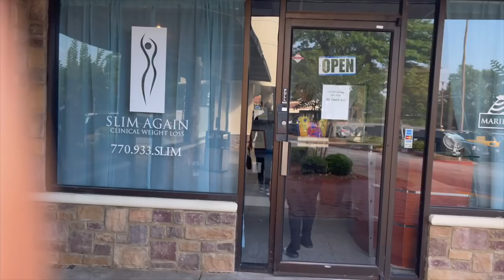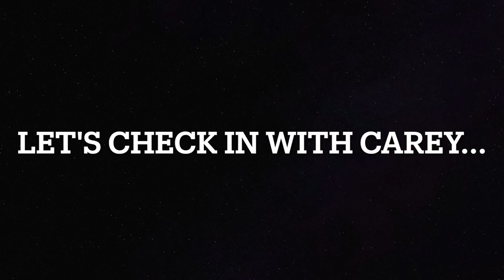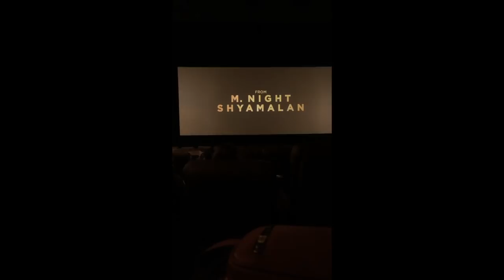WE GOT A COLONIC 😅 + CAREY GOES ON A MOVIE DATE 👀😍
BADDIETWINZ
4780 ASHFORD DUNWOODY ROAD

BIRTHDAY WHISHLIST

One Love!
BaddieTwinz.

 ►Vlog Camera :
SONY ZV1